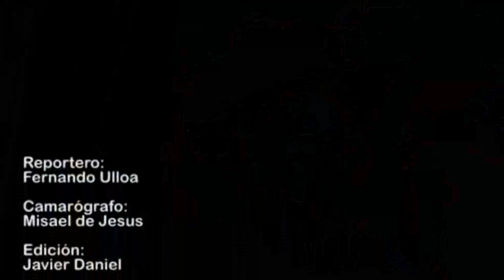Para reparar el Boulevard Tepic-Xalisco ya está el dinero en Tepic: Roberto Sandoval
Roberto Sandoval manifestó que la reparación del Boulevard Tepic-Xalisco se habrá de realizar en un periodo no mayor de cuatro meses, ya que son casi dos kilómetros y medio, de seis carriles, en los que se habrá de aplicar cemento hidráulico.